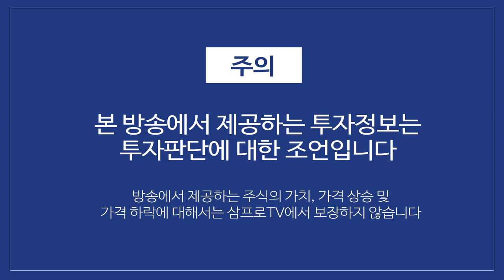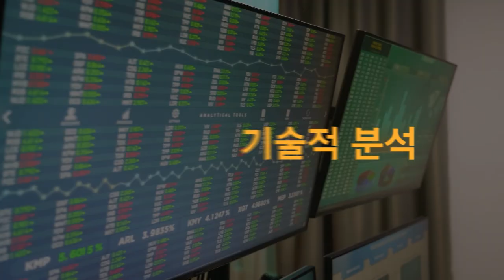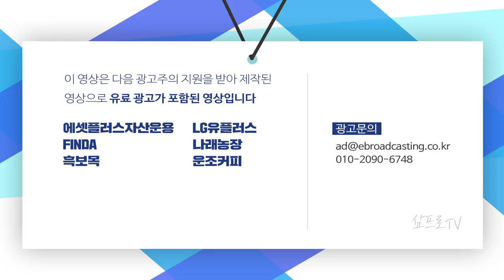[뉴스3] 카카오·네이버 사상 최고치 경신…시총 3·4위 두고 경합 '치열'